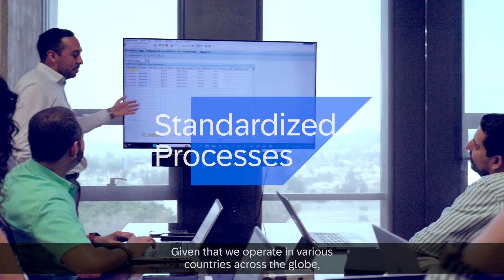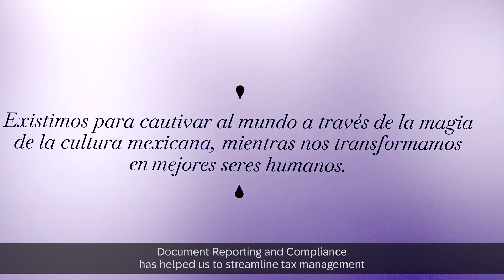Clase Azul Mexico Transforms with SAP S/4HANA Cloud (Spanish)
Discover how Clase Azul Mexico, a leader in premium Mexican spirits, transformed its operations with SAP S/4HANA Cloud, Private Edition. Optimizing manufacturing, inventory management, and financial oversight. They achieved faster tax reporting, real-time data visibility, and seamless compliance across multiple locations. This digital transformation prepares Clase Azul Mexico for global expansion, enhancing its customer experience while driving growth into new markets in Europe and Asia.